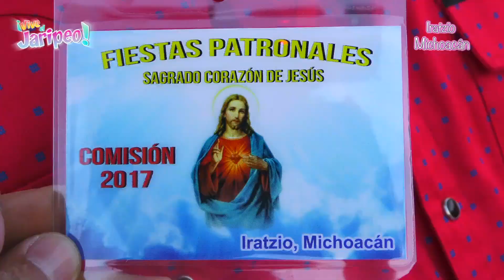¡El Heroe En Su Pueblo, Sinaloense De Iratzio Vs Lluvia De Estrellas! Iratzio Michoacán 2 Ene. 2017